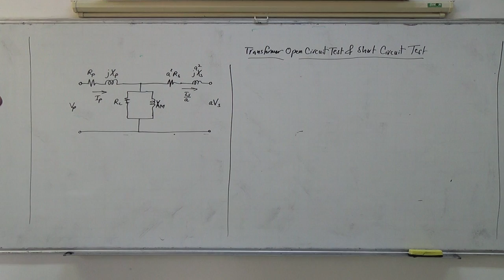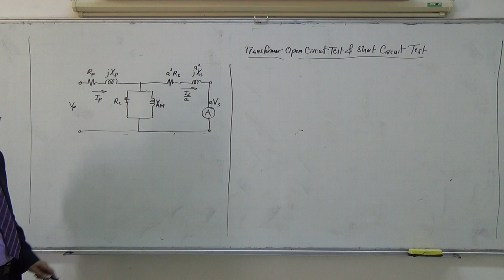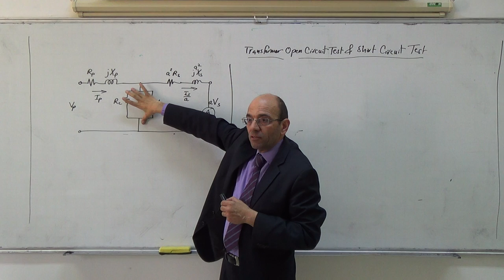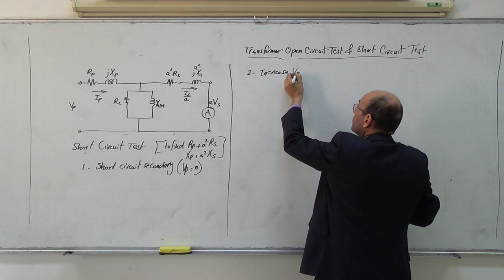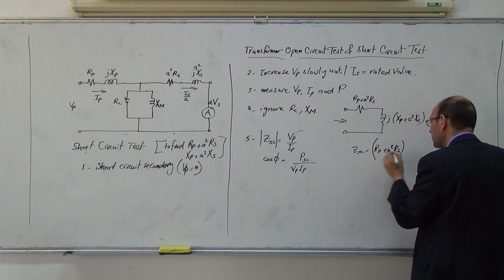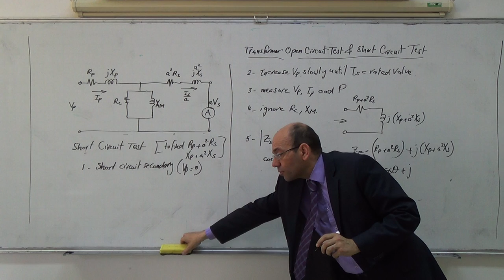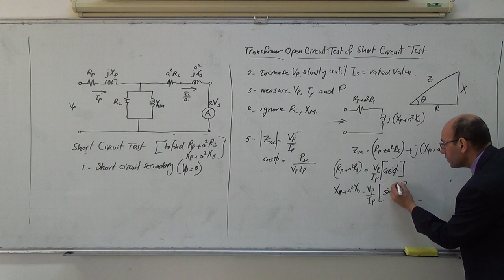Transformers XIV: Detailed description of the short circuit test, 1/4/2014